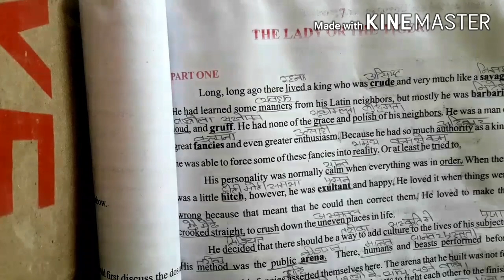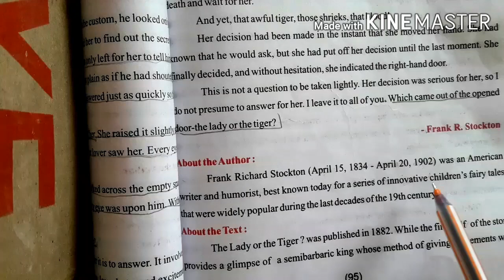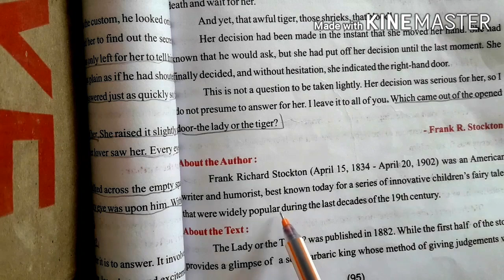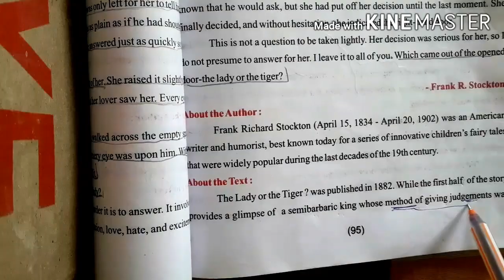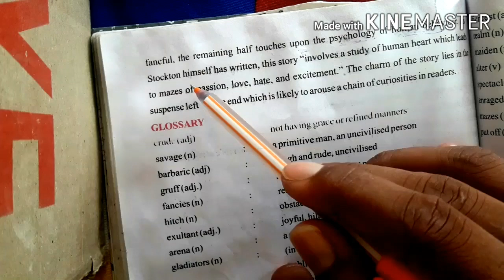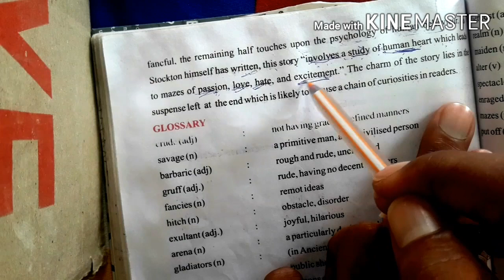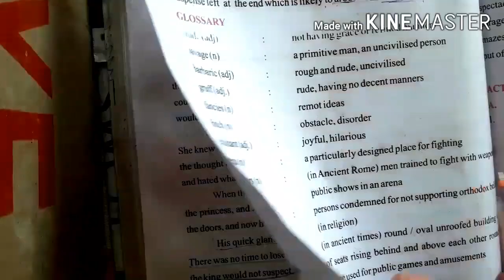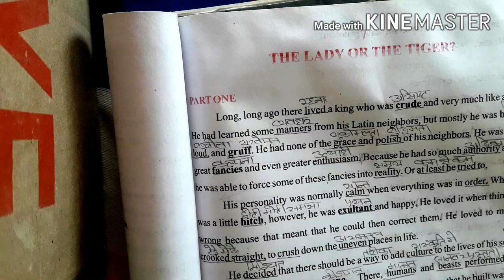Unit =7 the lady or the tiger?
Part=introduction